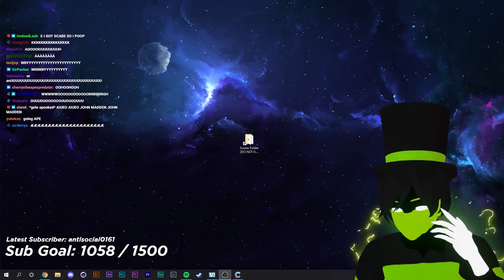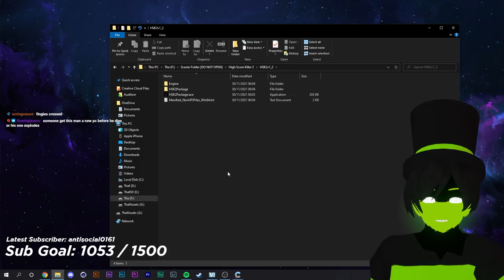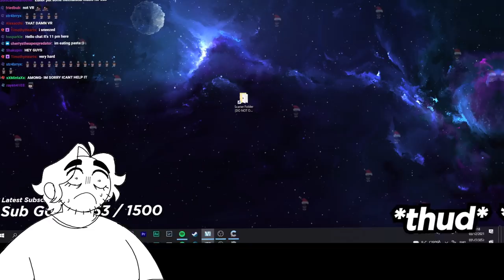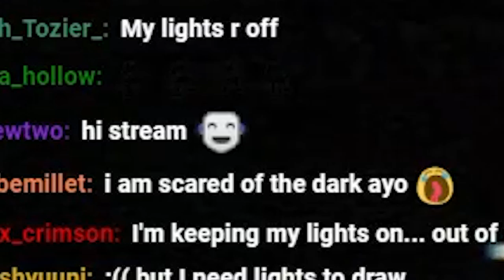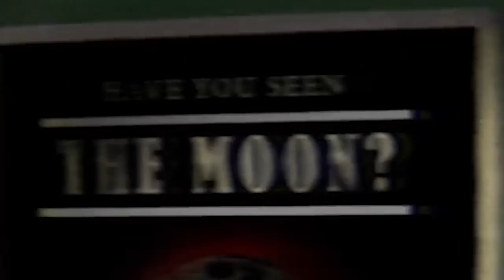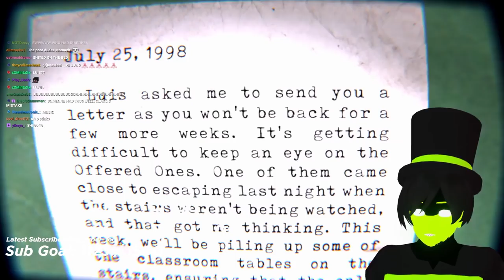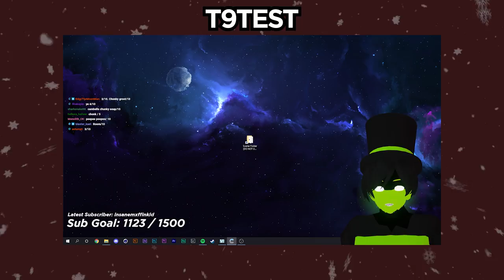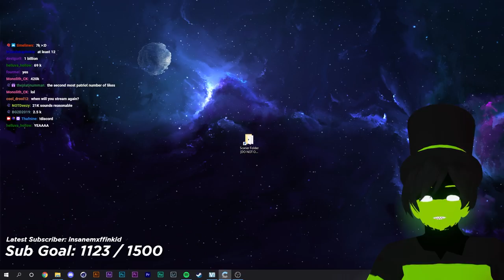don't look at the moon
so i decided to play some more random horror games from the scary folder and encountered a scary cult that really loves the moon...

In this video Thafnine plays through the scary folder once again for his random horror games series, very similar to other YouTubers' series such as Markiplier 3 Scary Games and more. Notice how I have to mention other YouTubers for the SEO or Search Engine Optimization? Anyway, one of the games Thafnine plays is a sequel to a game he played before on this channel called Highscore Killer 2, which first showed up in the funniest horror games ever made a couple of months ago. He also shows off some of the cool new merchandise that you can get right now at thaf.store, yes that's right for all your vtuber merch and thafnine merch and thaf merch needs! Thafnine also plays The Building 71 Incident a horror game about a cult that seemingly loves to worship the moon, which shares some similarities to Local 58, more specifically Skywatching in Local 58, where the moon is a very sinister specimen you should not look at. This is the final random horror games video before the end of the year, so I wanted to thank you guys for all the support on T9 throughout the year. I was not expecting this channel to reach 100K subscribers and I am so glad you guys enjoy the content that comes out of the channel week in and week out. Moving forward uploads are going to be more regular and tie in with uploads on the main channel and the VODs channel, and I hope you guys stay for the journey. I really hope you guys had a Merry Christmas and I wish you all a Happy New Year!